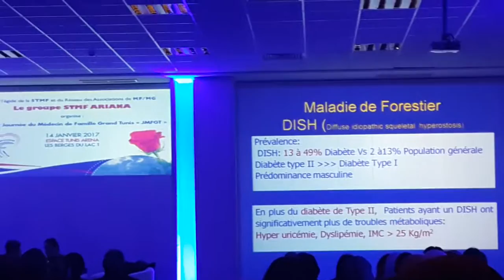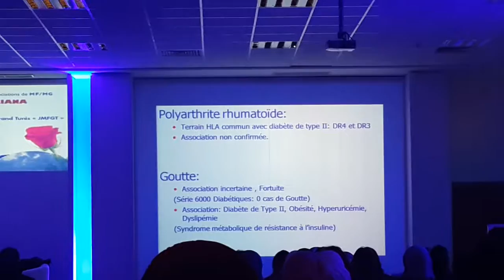Manifestations osteoarticulaires chez le diabétique